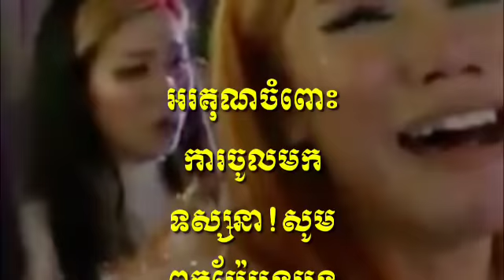កុំសង្ឃឹមថាគេចរួចនោះ! ក្មួយលោកនាយករដ្ឋមន្រ្តីលោក ហ៊ុន ជា ៖ «ខ្ញុំគាំទ្រសិល្បៈខ្មែរ បើវាមានខ្សែប្រាប់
កុំសង្ឃឹមថាគេចរួចនោះ! ក្មួយលោកនាយករដ្ឋមន្រ្តីលោក ហ៊ុន ជា ៖ «ខ្ញុំគាំទ្រសិល្បៈខ្មែរ បើវាមានខ្សែប្រាប់ខ្ញុំ»